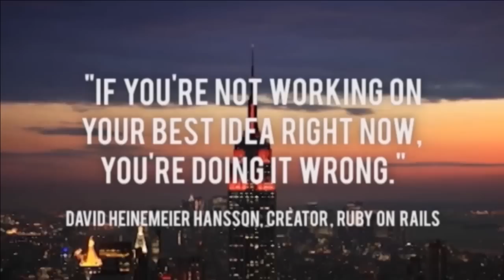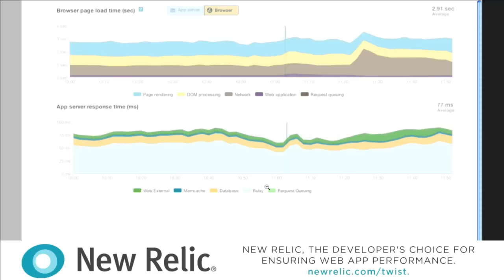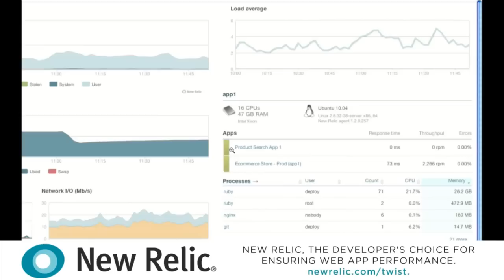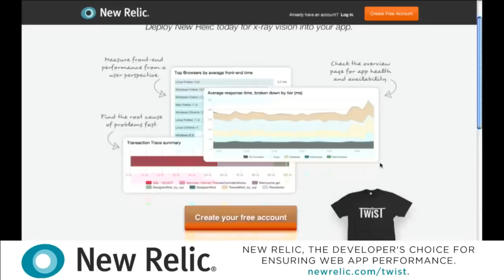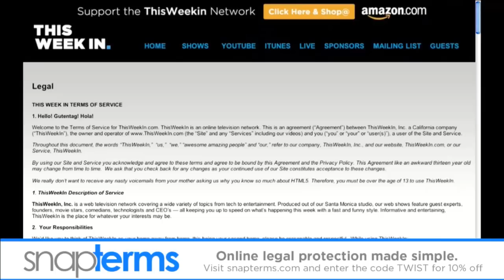Startups - David Sacks Founder of Yammer - TWiST#354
New Relic helps you monitor your user experience. and sign up to receive your free TWiST t-shirt!

Need proper terms and policies for your site? to get started. Terms start at ONLY $299.

Live from the LAUNCH2013 stage, @jason talks with @davidsacks founder of @yammer.

Show our guests some love!